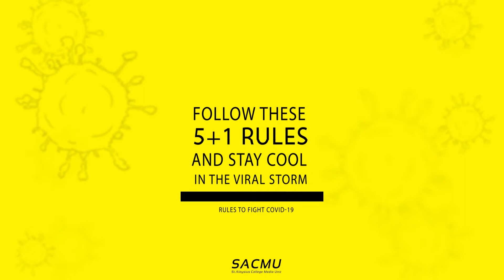Let us overcome the covid pandemic with harmony